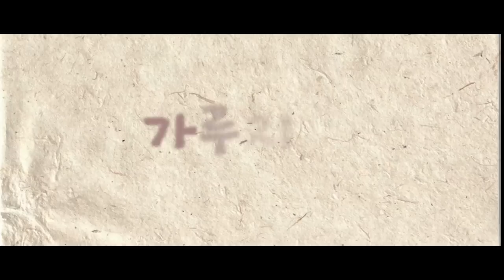[가루지기: 변경쇠 더 비기닝] 변강쇠! 돌아오다!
[가루지기: 변경쇠 더 비기닝]
감독: 정진호
출연: 한세희, 정재식

“1분을 넘지 못했던 강쇠 최고의 대물이 돼서 돌아오다!”

한 마을에서 떡장수를 하며 살고 있는 변강쇠는 옆집에 살고 있는 홍련을 좋아한다.
그렇게 두 사람만의 첫날밤이 시작되는데, 아뿔사 강쇠는 1분을 넘기지 못하고 그대로 자지러진다.
그런 강쇠의 이야기는 삽시간에 동네에 퍼지고, 그 사실을 알게 된 강쇠는 충격에 빠져 동네를 떠나기로 결심한다.

실의에 빠진 채 이곳저곳을 돌던 강쇠는 허기에 지쳐있는 한 노인을 도와주게 된다.
그런데 사실 그 노인은 전설이 대물 황노인 이였다.
강쇠는 황노인에게 대물 특급 훈련을 받게 된다. 그 후 강쇠는 자신감을 찾고 다시 마을로 내려가게 되는데...